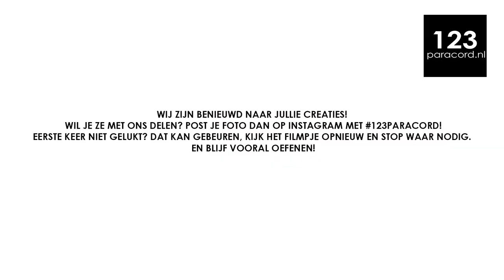Millipede | Tutorial ENGLISH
123paracord is the website for ordering paracord with good quality / price ratio! In addition, we help you like if you have questions!

Products used in this video:
- Paracord Type III Aquamarine blue
- Paracord Type III Steel grey diamond
- Scissors
- Smoothing tool
- Storm Lighter